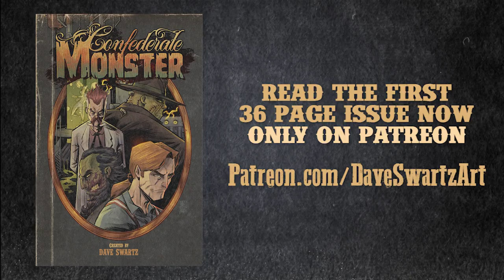Confederate Monster Teaser Trailer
In the final years fo the Civil War, a secret confederate plot is unfolding. To force an infamous lab assistant, to rise their army from the dead! Frankenstein, meets the Civil War in...CONFEDERATE MONSTER!!!

An ALL-NEW comic books series from writer, illustrator Dave Swartz. In this original re-imagining of the Frankenstein story, we catch up with the mad doctor's lab assistant, Igor, living in Virginia in 1864. He's reinvented himself as Dr. Daniel Schmidt, a successful reconstructive surgeon. Soon, his secret identity is revealed, and his wife is kidnapped!

Daniel must recreate the process, and reanimate the dead confederate army, to be reunited with his beloved bride.